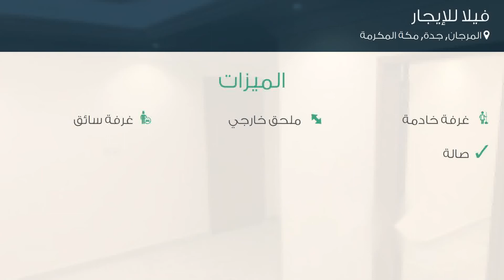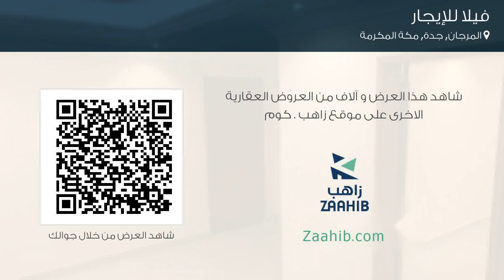فيلا للإيجار في شارع عبدالله الانصاري, حي المرجان, مدينة جدة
تفاصيل العرض:-

رقم: 4811021

ميزات:-

6 الغرف, 1 غرف أخرى, 5 عدد دورات المياه, 1 سعة مرآب السيارات, 2013 سنة البناء, ملحق خارجي, غرفة خادمة, غرفة سائق, صالة